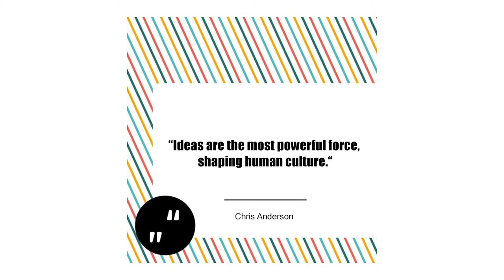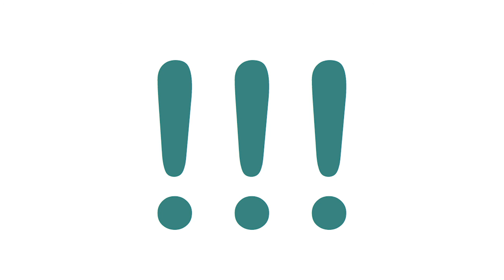Refugees - 5 simple ideas for a better together | Natalie Haas | TEDxKlagenfurt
Natalie Haas understood that the refugee crisis is not someone else’s problem anymore. She put herself into the shoes of millions of people who left their homes and decided that as an individual she can ensure that at least in her community refugees will be treated with humanity and dignity. With her passion and the support of her community she managed that the refugees will be able to easily integrate to the life in her town.

Natalie studied political science at the University of Salzburg. She is a kindergarten language trainer and gave workshops on nonviolence and anti-racism. Since January 2015, she has worked extensively with asylum seekers in Berndorf bei Salzburg where she frequently conducts workshops for Volunteers and Volunteer coordinators in the field of asylum. It was during this period that the vision and the idea evolved for ZIAG. Ziag.at is a web portal that facilitates a mutually beneficial and peaceful integration of Refugees and has made it their primary mission to bring about a positive difference in the lives of the refugees as well as the community.